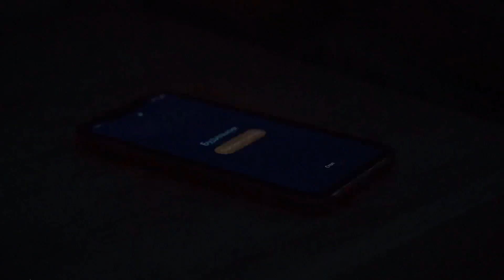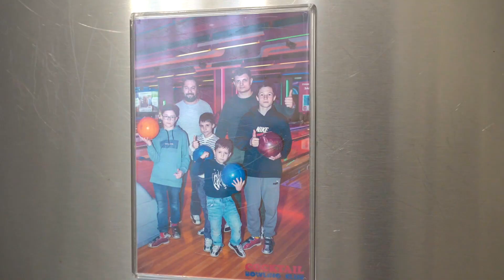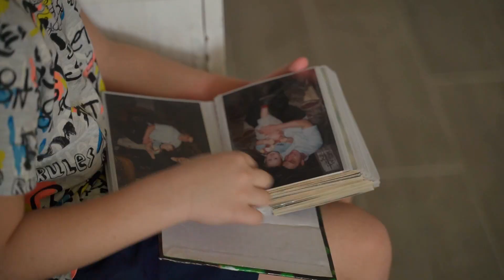«Семейный совет». Выпуск 1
Когда дома появляется ребёнок – это всегда радость. Но чтобы прекрасный период не превратился в ночной кошмар, лучше быть готовым к любым поворотам.

Программа «Семейный совет» подготовлена для родителей и тех, кто только планирует ими стать. В ней мы вместе будем постигать секреты счастливой семьи.